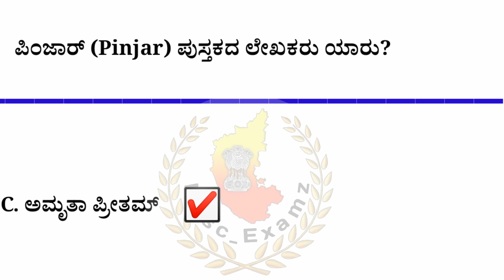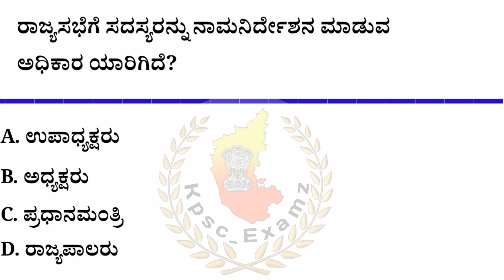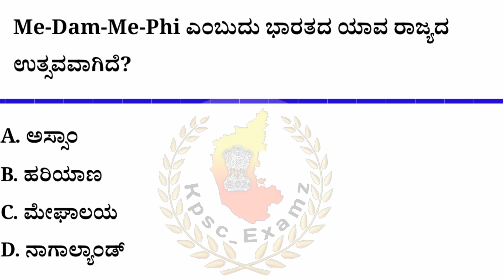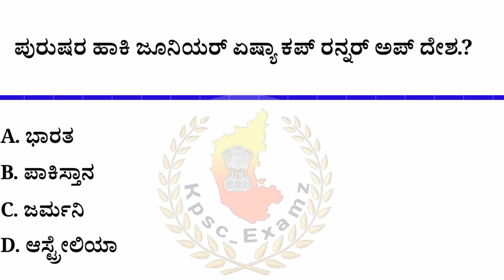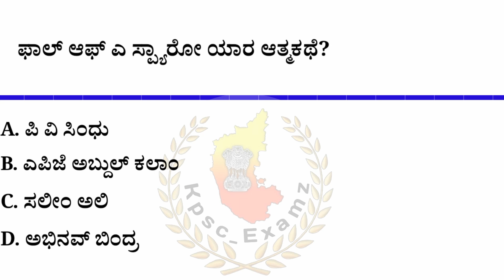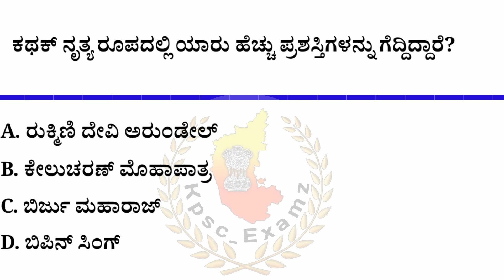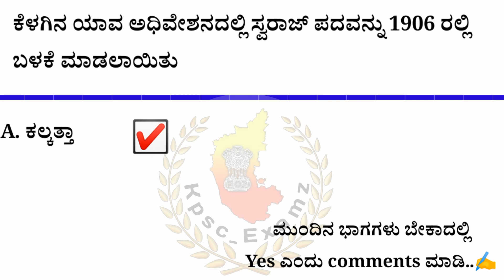SSC MTS HAVALDAR 06 September 2023 (Shift 03) || SSC MTS ಪೇಪರ್ ಕನ್ನಡದಲ್ಲಿ